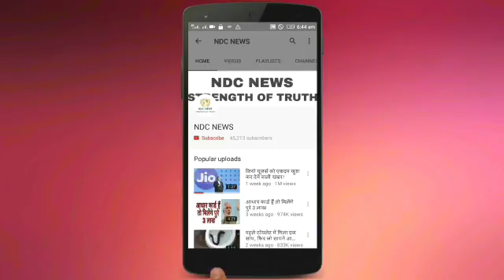शादी के तुरंत बाद अनुष्का बन गईं 'ममता', मौजी के लिए छोड़ दिया सब कुछ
2) अगर आपकी भी कलाई पर यह 3 और 4 लाइनें हो तो आप भी हैं बहुत स्पेशल, जानिए कैसे

4) सलमान की पूर्व भाभी मलाइका का एेसा चांदी अवतार घायल कर देगा आपको, देखें HOT PICS

5) कभी 800 रुपए में नौकरी करने वाली मुकेश अंबानी की पत्नी नीता ने शादी से पहले रखी थी ये शर्त